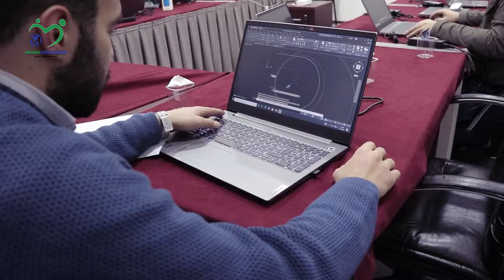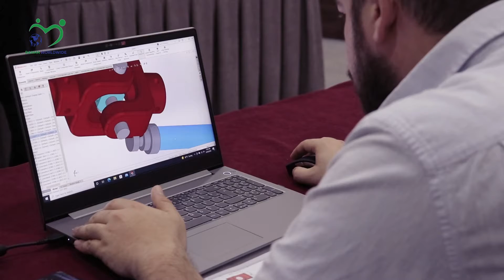Engineering Drawing Course Graduation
هكذا كانت آراء بعض طلبة دورة الرسم الهندسي بعد انتهائها والتي قدمتها منظمة رحمة_حول_العالم في مدينة غازي_عنتاب، حيث استلم الطلاب شهاداتهم وتم سؤالهم عن مقدار استفادتهم من الدورة ومدى جاهزيتهم لاقتحام سوق العمل بعد اتمام العديد من التدريبات العملية التي تؤهلهم لذلك